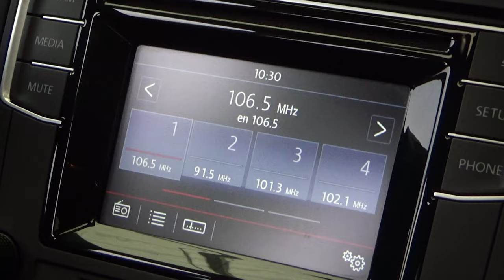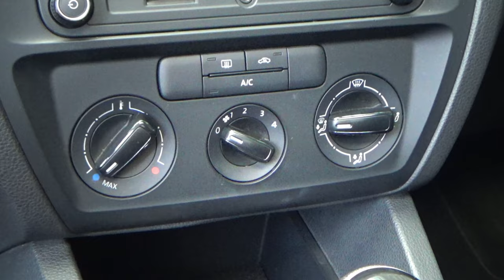Volkswagen / Jetta / 2017 - 7646